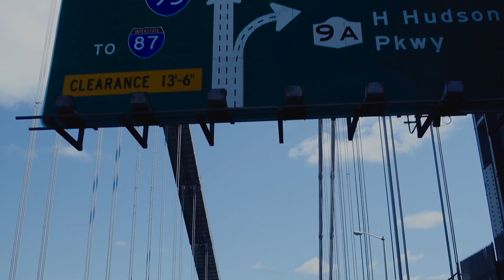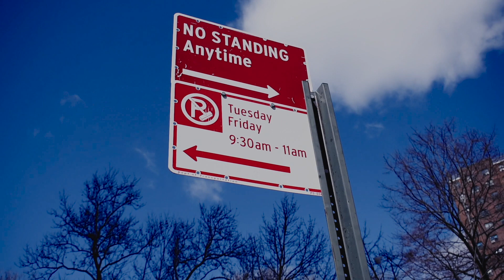Asi Se Ven Algunas Partes de New York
‼️NO SE OLVIDEN DE DARLE LIKE Y SUBSCRIBIRSE PARA MAS VIDEOS

Si quieres donar al ministerio puedes hacerlo por Zelle
Juana Hernández Barranco